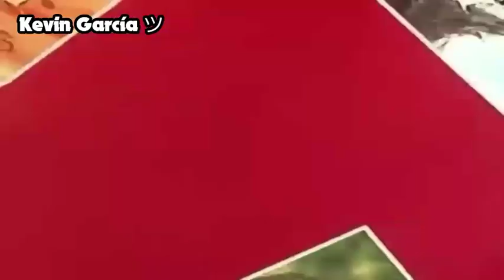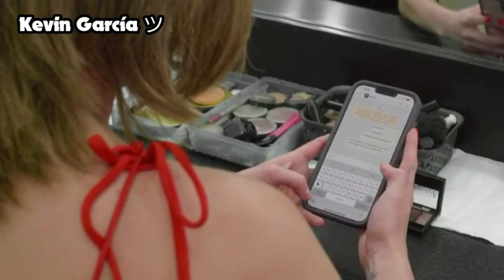Tanda Comercial de Canal 2 -16/02/23